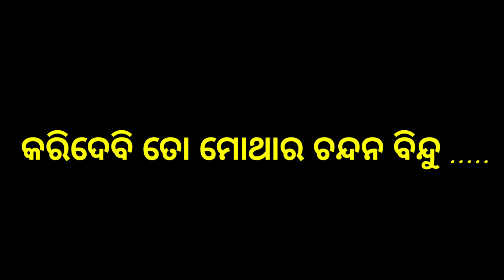ବାଳିକା ବଧୂ ଓଡ଼ିଆ song ll no track song ll song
ବାଳିକା ବଧୂ ଓଡ଼ିଆ song ll no track song  ll song by ‎@KUKIJ_CREATION143

balika badhu odia viral song
odia sons track
balika badhu for watch the video
song by jaga behera
singer Mr jaga behera
balika badhu  short song
shorts song balika badhu